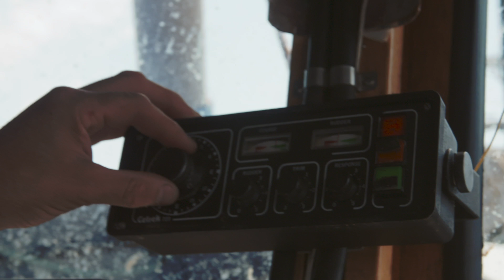Vart tog alla torskar vägen?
Följ med på en resa där vi tillsammans med Freewater Pictures letar svaret på frågan; Vart tog alla torskar vägen?